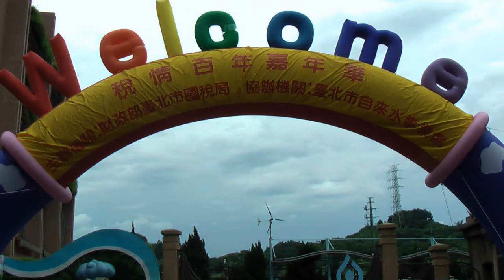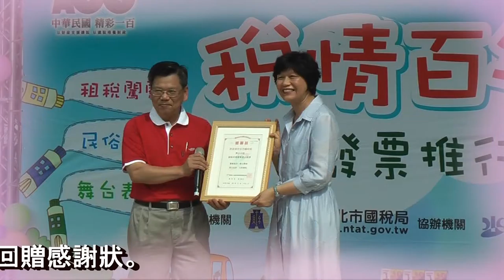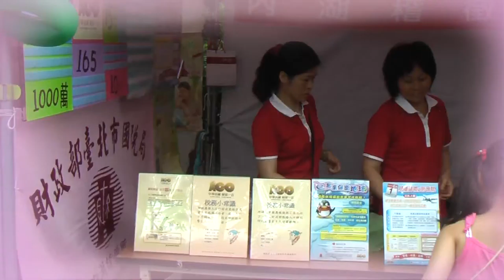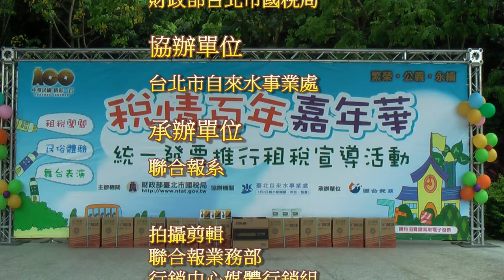稅情百年嘉年華(國稅局指定版)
台北市國稅局舉辦稅情百年嘉年華。